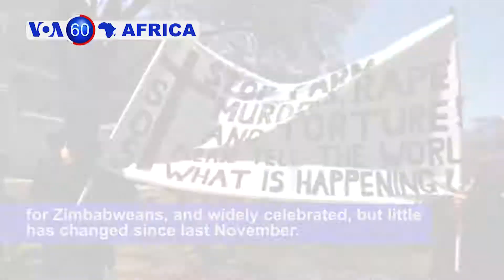VOA60 Africa 11-21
Kenya: Police say around eight gunmen kidnapped an Italian volunteer along Kenya's coast and wounded several people, including three children.

DR Congo: Residents of Beni, the area hit with violence, express frustration and uncertainty ahead of the upcoming elections scheduled for December 23.

Zimbabwe: The country's leadership change was hailed as a new political and economic dawn for Zimbabweans, and widely celebrated, but little has changed since last November.

South Africa: Afriforum, an interest group representing Afrikaners - the 5 percent of the population descended mainly from Dutch, German and French settlers - has stepped up street protests against land distribution plans and what it calls the targeted killing of white farmers.

Egypt: The Egyptian Museum, the country's principal antiquities keeper, celebrates 116 years with officials vowing that it will not lose its stature, even as the country prepares to open a bigger museum.